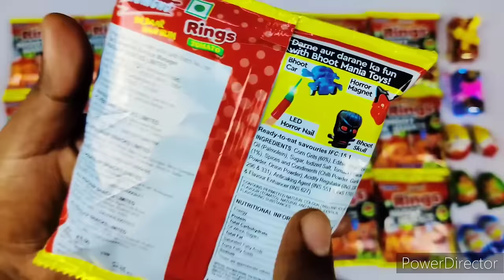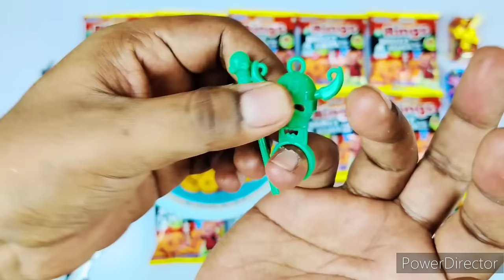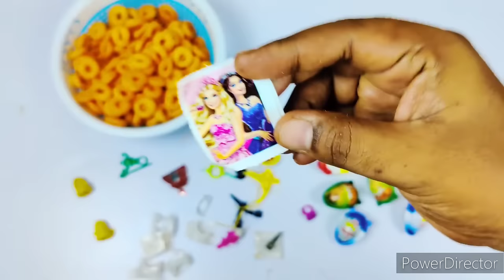😎Motu Patlu Rings With Bhoot Mania Toy Inside | Mauj ho gai aaj to , khatarnaak gifts air Soft gun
Guns

Gun toy

Air Soft gun bullets

Motu patlu rings snacks